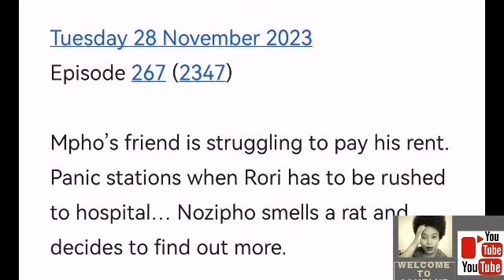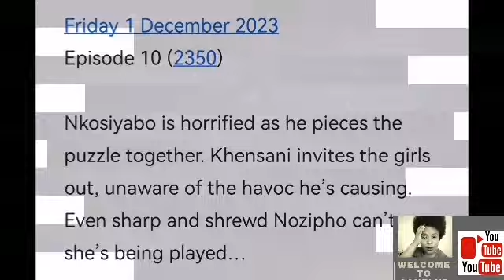GENERATIONS THE LEGACY 27 NOVEMBER 2023| NKOSIYABO IS IN TROUBLE AFTER THE ACCIDENT.